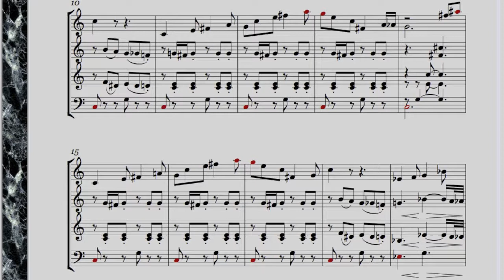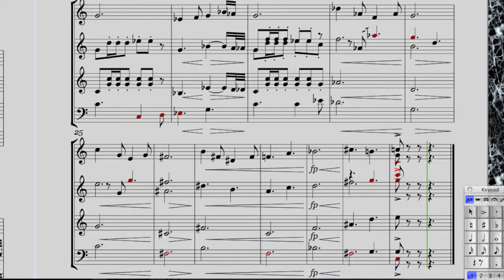Galloping Goa - Arranged for Eight Horns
I have been selected the winner of best live performance for Friedfischer's competition! Wooo! :D Here's "Galloping Goa" arranged for 8 horns; all the parts are played by me. I also transposed it to F major and put it in 6/8 time.

As a side note, the penultimate chord is supposed to be dissonant... just not as dissonant as it turned out being, lol. But I liked it so I kept it.